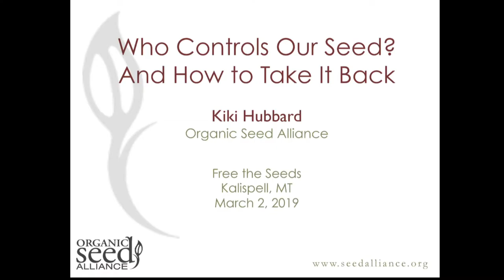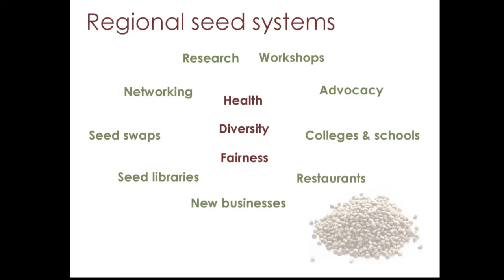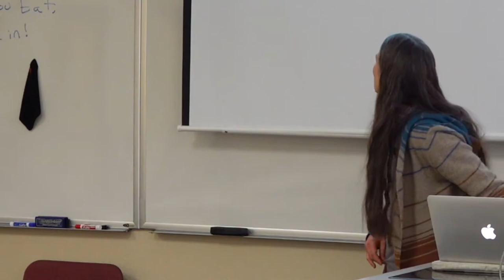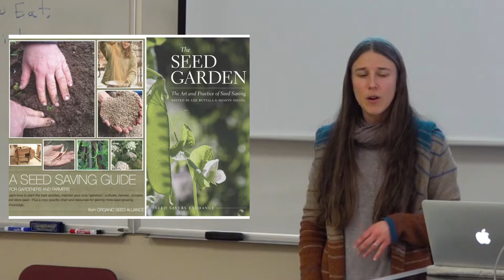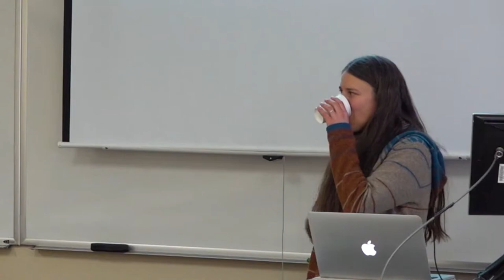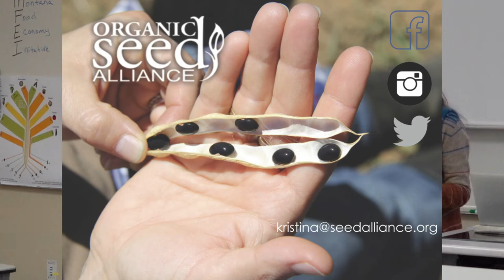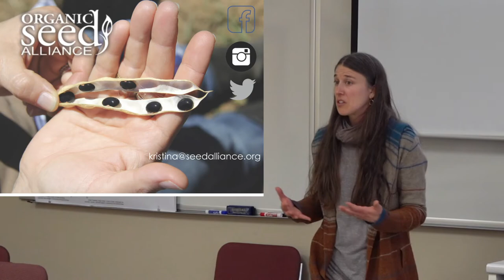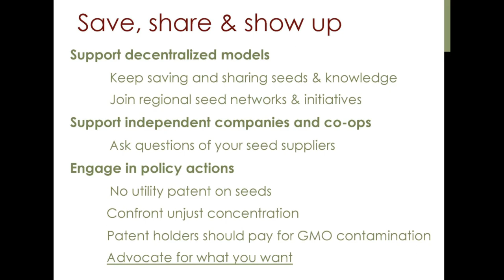State of Our Seeds: Defining the problem and the solution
Join Kiki Hubbard of Organic Seed Alliance on a clear communication about who controls our seeds and how together we can take back that control at the community level.